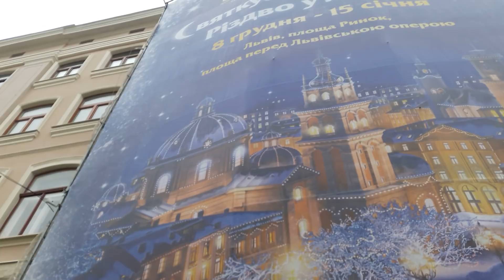Різдвяні ГУЛЯННЯ на пл.Ринок у Львові...